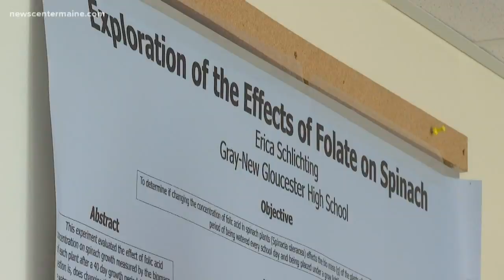Varsity Club: Erica Schlichting, Gray-New Gloucester High School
Varsity Club: Erica Schlichting of Gray-New Gloucester High School pours herself equally into school, sports and community service.